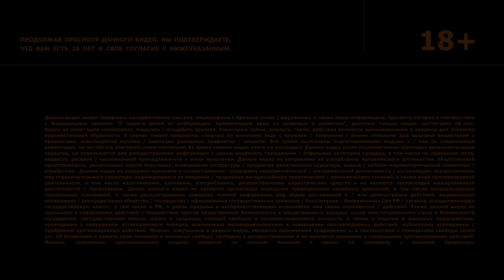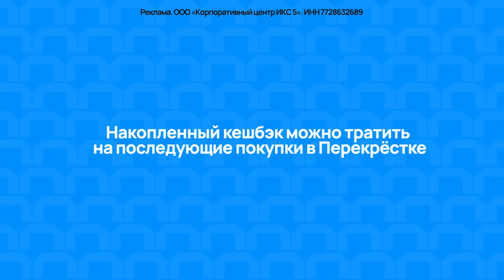НАДКАСТ #31. МУЖЕСТВЕННОСТЬ. ВИНОКУР х ЯРОВИЦЫНА х ДЖАБРАИЛОВ х КАЧМАЗОВ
Новый «Надкаст» выходит раньше на сайте и в приложении The Hole. Присоединяйтесь бесплатно

Надкаст. Четыре друга откровенно обсуждают то, что их волнует.